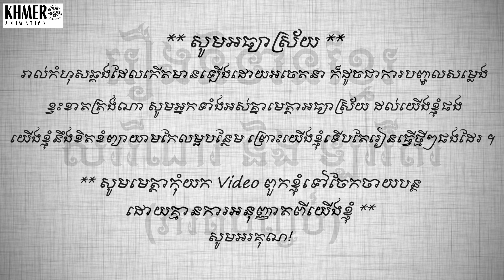រឿងនិទានខ្មែរ_សារីណា និងឡាវីតា(ភាគប​ញ្ចប់) Nitean kuma\តុក្កតា 2020\​ Nitean khmer\tokata khmer 2020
រឿងនិទានខ្មែរ_សារីណា និងឡាវីតា(ភាគប​ញ្ចប់) Sarina and Lavita (end part) By KHMER ANIMATION \តុក្កតាខ្មែរ 2020 \ តុក្កតាថ្មីៗ \ Nitean kuma _tokata khmer 2020

​​​​​​​​​​​​​​​                   Welcome to my Khmer Animation Channel.
Enjoy watching and don't forget to help me get 10K Subscribes.